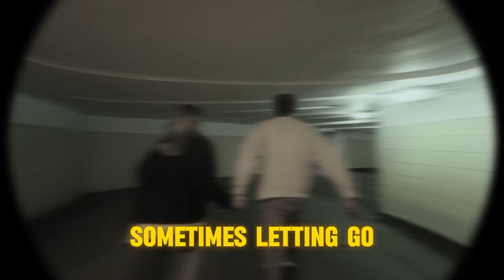10 Signs you Have Found your Twin Flame